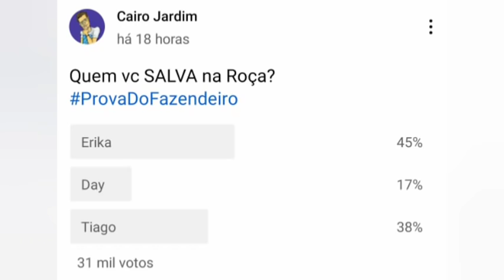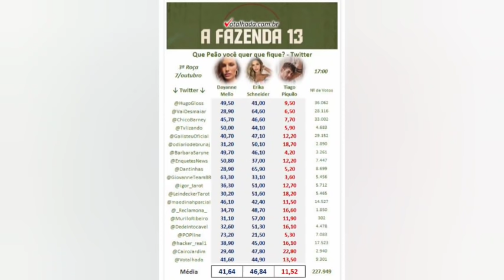VIROU? Últimas ENQUETES apontam QUEM FICA NA FAZENDA